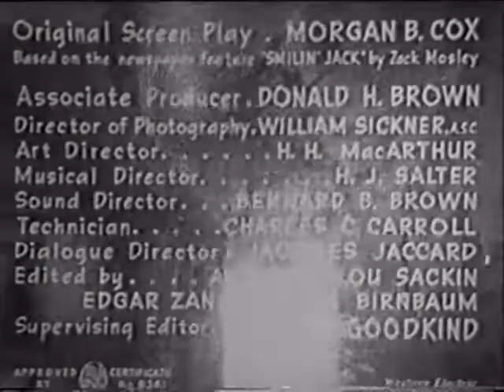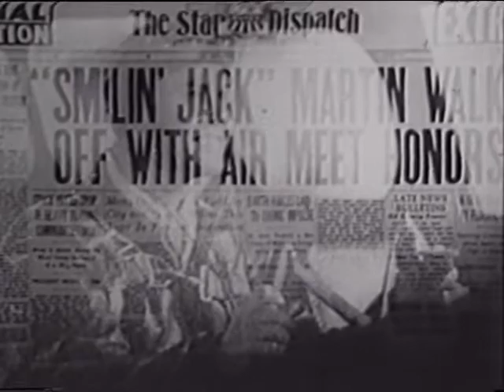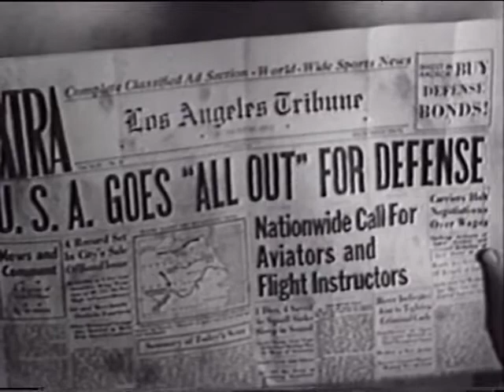Adventures of Smiling Jack1943 (Episode 1)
Adventures of Smiling Jack 1943 (Episode 1)

Description

Just before World War II, the Chinese and American governments mount a joint operation to prevent the Germans and Japanese from taking over the strategic island of Mandon.

Directors: Lewis D. Collins, Ray Taylor
Writers: Morgan Cox (original screen play) (as Morgan B. Cox), Zack Mosley (based on the newspaper feature "Smilin' Jack")
Stars: Tom Brown, Rose Hobart, Edgar Barrier